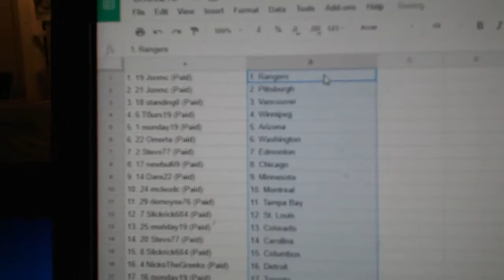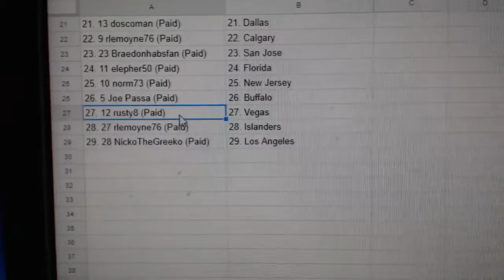Team Randoms - C&C GB #8215